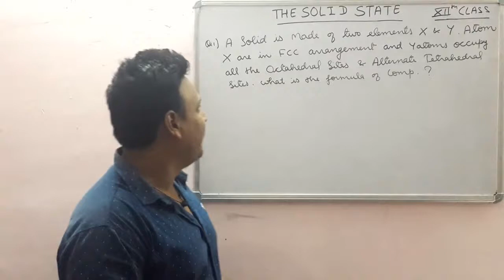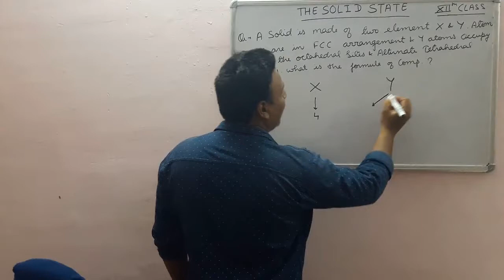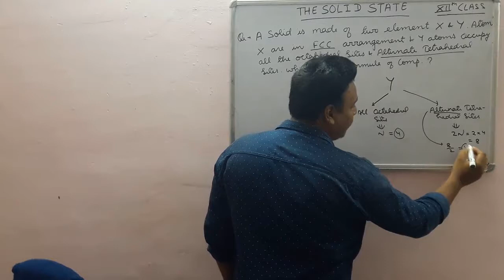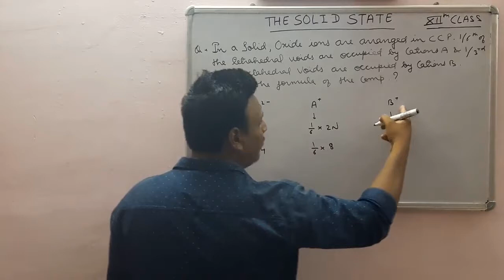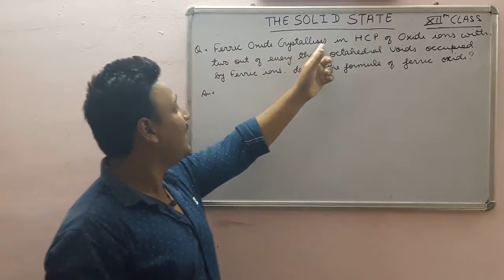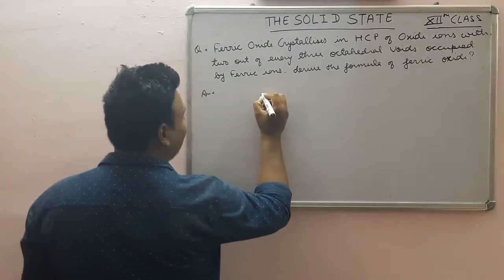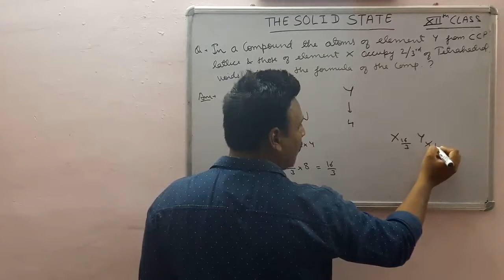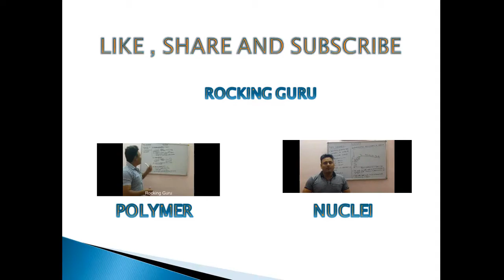THE SOLID STATE PART 5 CLASS 12th CHEMISTRY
OCTAHEDRAL AND TETRAHEDRAL VOIDS , NUMERICALS BASED ON TETRAHEDRAL AND OCTAHEDRAL VOIDS